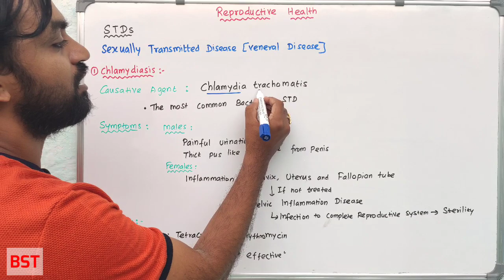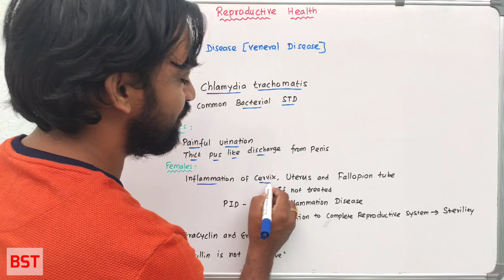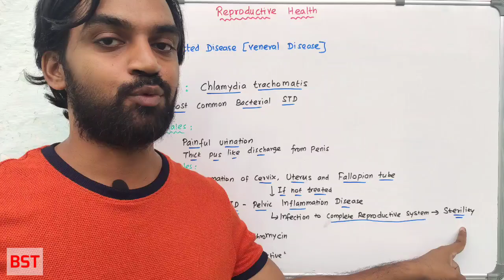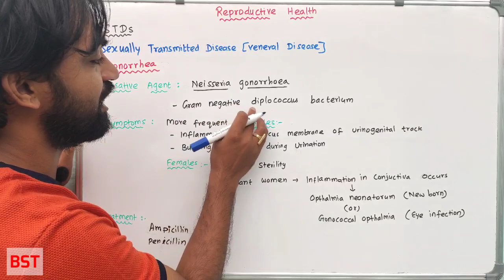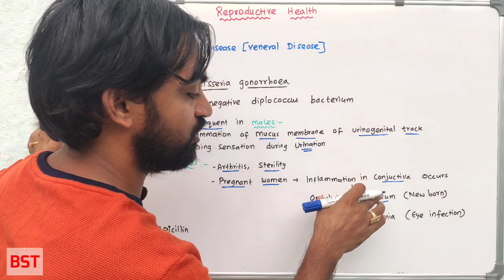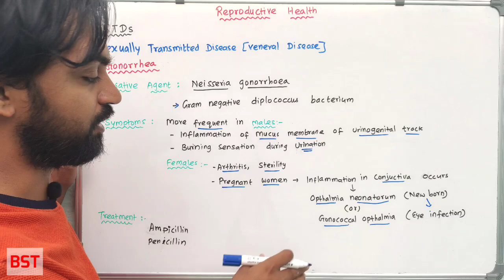Reproductive Health Part 4 | STDs | Chlamidiyasis | Gonorrhoea